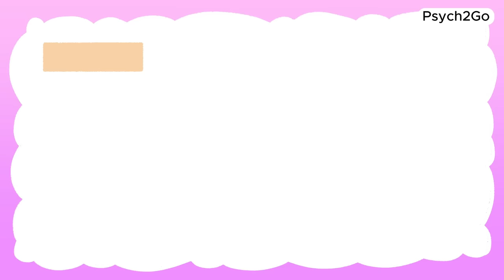What Lust Does To Your Brain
We made a couple of videos on how to stop porn addiction and how damaging it is, but what about lust? In this video, we dive into what lust does to your brain and how it can impact your mental health and emotional well-being. Lust is a powerful force that can lead to a lustful mind and, in some cases, even addiction.

Understanding the psychological aspects of lust can help you recognize its influence and take steps to maintain a healthy mindset.

Whether you're trying to quit porn, stop watching porn, or simply want to understand how lust affects your brain, we hope this video provides valuable insights. With that said, let's look at the relationship between lust and the brain, and discuss tips on how to navigate this complex emotion.

Writer: Light
Script Editor & Manager: Kelly Soong
Voice Over: Amanda Silvera
Animator: Julie Ma
YouTube Manager: Cindy Cheong

References
Menard, A. Dana & Offman, A.. (2009). The interrelationship between sexual self esteem, sexual assertiveness and sexual satisfaction. Canadian Journal of Human Sexuality. 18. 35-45. Retrieved from
Love, T., Laier, C., Brand, M., Hatch, L., & Hajela, R. (2015). Neuroscience of Internet Pornography Addiction: A Review and Update. Behavioral sciences (Basel, Switzerland), 5(3), 388–433.
Karama, S., Lecours, A. R., Leroux, J. M., Bourgouin, P., Beaudoin, G., Joubert, S., & Beauregard, M. (2002). Areas of brain activation in males and females during viewing of erotic film excerpts. Human brain mapping, 16(1), 1–13.
Paslakis, Georgios & Chiclana-Actis, Carlos & Mestre, Gemma. (2020). Associations between pornography exposure, body image and sexual body image: A systematic review. Journal of Health Psychology. 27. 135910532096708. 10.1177/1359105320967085. Retrieved from